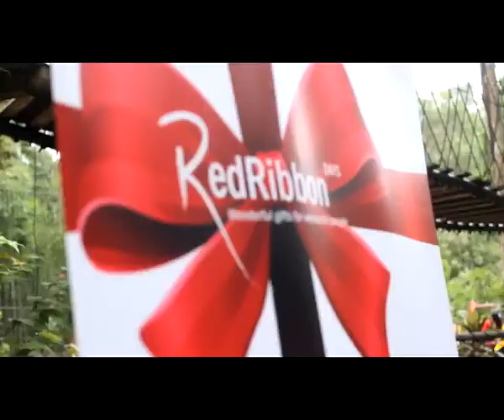The Next Miss Universe Malaysia 2014 Gala Night 1/6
Executive Producer
Belinda Liew (MUMO)
Sarah-Jade Schipper (MUMO)

Exective Producer
Michael Lim (Kyanite.tv)

Pageant Advisor
Elaine Daly

Director
Dhia Iskandar

Tony Shori

Producer
Maslin Roslan (Kyanite.tv)
Host
Jason Godfrey
Sarimah Ibrahim

   Red Carpet Host
   Ben Ibrahim

Judges
Wan Ahmad Wan Abas
Reshmonu
Carmen Soo
Andrew Tan
Sazzy Falak
Dr Daniel Yap
Miko Au

Guest Presenters
Luca Delfino
Dani Maia
Cheri Leong
Dr Melissa Foo

Music
Natalia Tang Ling
Z Chen
Universal Music

   PRODUCTION TEAM

   Official Catwalk Trainer and Official Choreographer
   Benjamin Toong

Stage Manager
Swing Chan

Production Manager
Ryan Felix (Kyanite.tv)

Production Floor Manager
Abdul Hamid Abdul Rahman
Production Assistant
Jensen Wong (Kyanite.tv)

Talent Coordinator
   Yogash M.Ramlee (MUMO)
   Pravin R Jayabalan (MUMO)
Chelsie Loh (MUMO)
Marissa Majella (MUMO)
   May Salitah (MUMO)

Cameraman
Razali Ismail
Yusree B Md Rasid
Mohammed Azman
Abdul Hadi Ahmad Harnaini
Azlan Fadzil
Awang
   Caxton Chow

Asst Cameraman
Muhammad Nafis

Jimmy Jib Operator
Najmee Elmi

Asst Jimmy Jib
Hashim Ibrahim
Mohd Firdaus Azman

Generator
Mohinder Singh

Technical Producer
Mohd Nasrum B Hassan

Asst Technical Producer
Zaini Redzuan

CCU System
Andi Putra Hamidasli

Intercom System
Fitri Chin Abdullah
Aznan Bin Mohd Nor

MCP Audio System
Mohd Nor Azanni

Asst MCP Audio System
Abd Rahmat

OB Logistics
Adanan B Nordin

Track Dolly System
Muhammad Zubair Ismail

Audio
Syed Haris
Martyn Gillman

EVENT PRODUCTION TEAM - FUSION WORKS

Event Director
Phillip Varges

Event Producer
Deon Lee

Technical Director
James Teh

Music Director
Meyrick Chang

Stage Manager
Adrian Leong

Backstage Manager
Marie Lim

Backstage Assistants
Brandon Lee
Elina Balitskaya
Kaylee

Talent Manager
K Tan

Floor Manager
William Wan

Security
Darith Zito

Graphic Design
Irene Chan

POST PRODUCTION TEAM - KYANITE.TV

Ahmad Azrai Maarof
Hanzada Omar
Graphics & Animation
Chia Shin Mo
Frederico P. Laruccia
Tho Shih Loong
Muzaffar Ali
Farzad Azarsina
Stedenie Quah Li Jin
Allen Lee Kit Ching
Stanley Zhang Zi Meng
Mohamad Syazwan Bin Mustapah

S P Setia Bhd Group
FashionValet.com
Sephora

Miko Galere

Official Swimwear
Dani Maia

   Evening Gowns by
   Syomir Izwa

Thanks to:
AIR FRANCE KLM
Appstremely
FHM Malaysia
Fitness First Malaysia
GC Smart Luxury
   Hometown Hainan Coffee
Publika
My E.G. Services Berhad
Maserati Malaysia
Naza Italia
mydentist™
   Peoplegraphy Studio
   Rafflesia Tiara
   SAMSONITE
Sunway Lost World of Tambun
The Butter Factory
VIP Koreana

*All results within the Miss Universe Malaysia 2014 competition are officially audited by BDO.